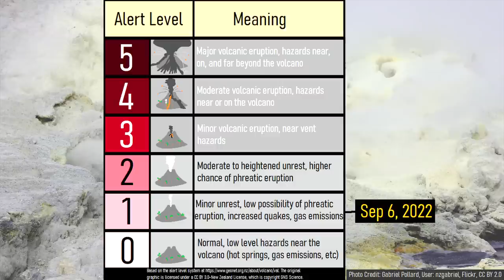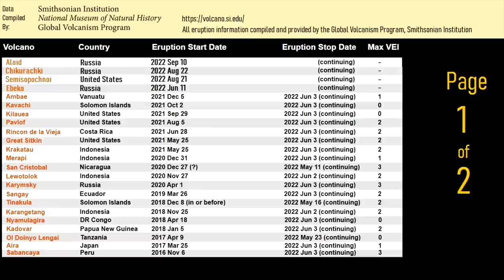This Week in Volcano News; Earthquake Swarm in Iceland, New Eruption in Russia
At the present, there are 49 volcanoes which are actively erupting. In the last week, a new volcanic eruption began within the Kuril island chain at the Alaid volcano which has a history of highly explosive eruptions. Meanwhile in Iceland, an intense series of earthquake swarms rocked the north of the country, which some people thought had a magmatic signature. And, in New Zealand, the alert level of the White Island volcano was raised in response to a change in sensor readings.

0:00 The Erupting Villarica Volcano
0:32 This Week's Top Stories
1:02 Iceland Earthquake Swarm
2:27 New Eruption at Alaid
3:29 White Island Volcano Update
4:35 Full List of Erupting Volcanoes
4:45 Conclusion

Sources:
[2] Global Volcanism Program, 2013. Volcanoes of the World, v. 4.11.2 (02 Sep 2022). Venzke, E (ed.). Smithsonian Institution. Downloaded 10 Sep 2022.
[3] Phivolcs
[4] USGS
[5] HVO
[6] AVO
[7] INGV